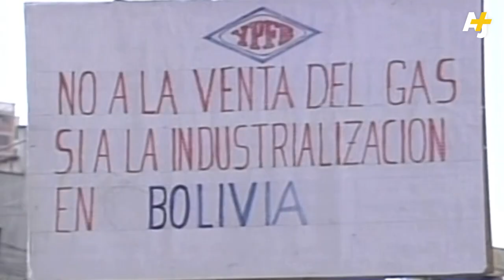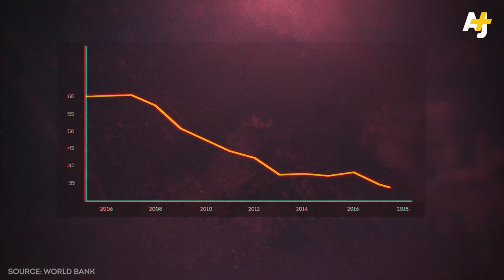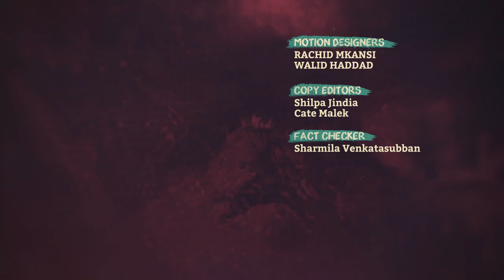How A Farm Boy Became Bolivia’s President - And Lost It All | AJ+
In 2006, Bolivia inaugurated its first Indigenous president, Evo Morales. Some 13 years later, Morales has fled the country and a right-wing interim government with a Christian fundamentalist has taken his place. Did Bolivia just experience a coup?

We’re going to look at how colonialism, white supremacy and a lack of Indigenous rights has defined most of Bolivia’s history – and what went wrong for Evo Morales.